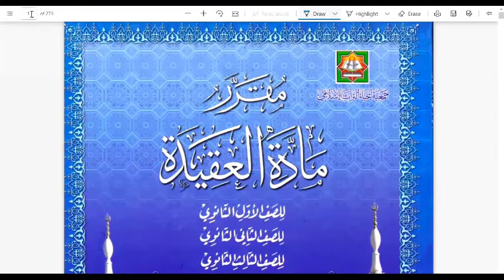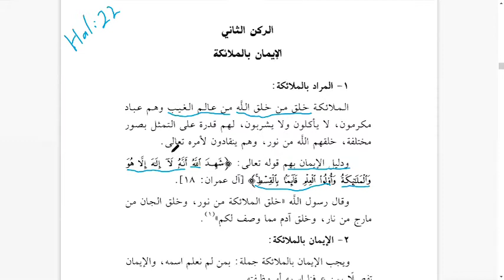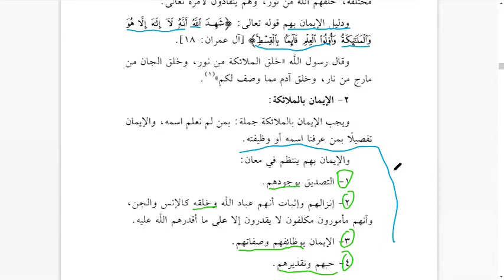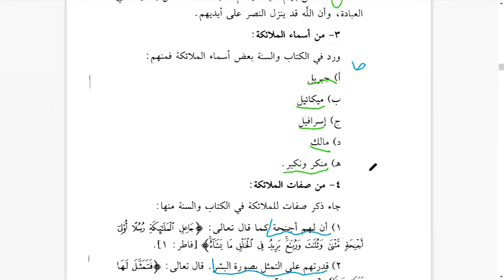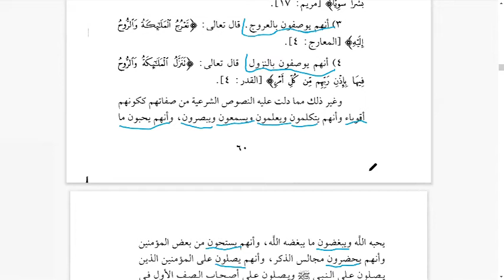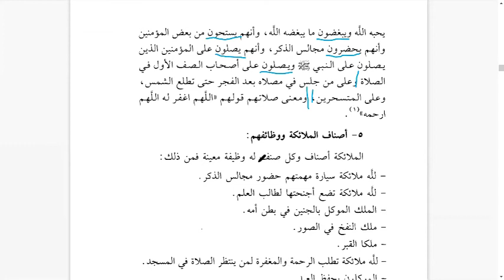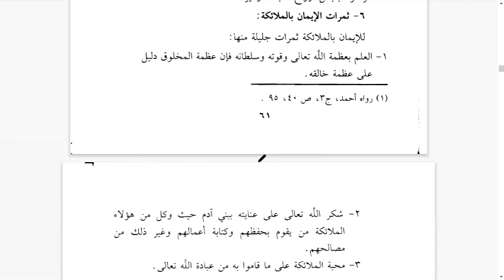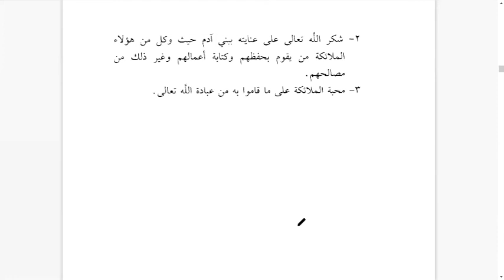Mengimani Para Malaikat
• Kajian Tematik: Mengimani Para Malaikat
• Pemateri: Ustadz Aris Saifuddin Ar Rifqany, Lc

Dukung Program Dakwah kami :
✅ Donasi Dakwah:
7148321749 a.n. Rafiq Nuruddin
(Mandiri Syariah)

Semoga Allah memberkahi kita semua, amin